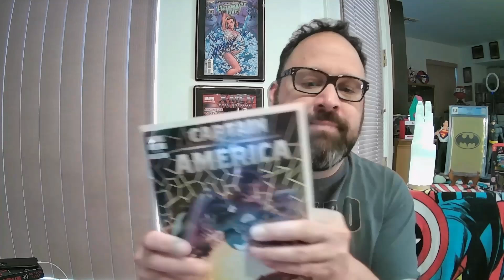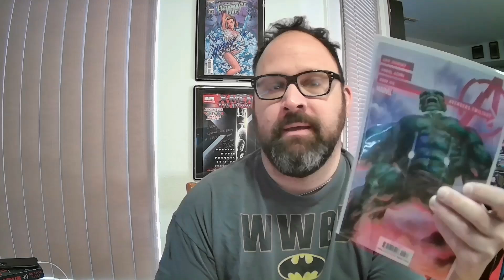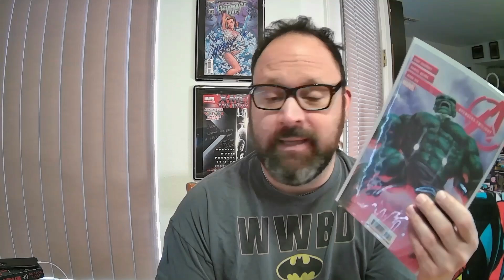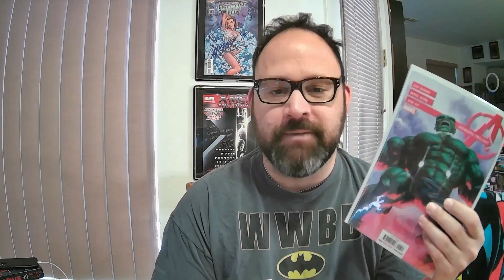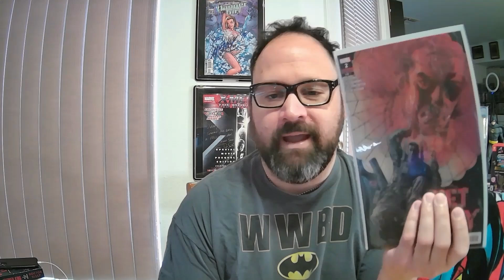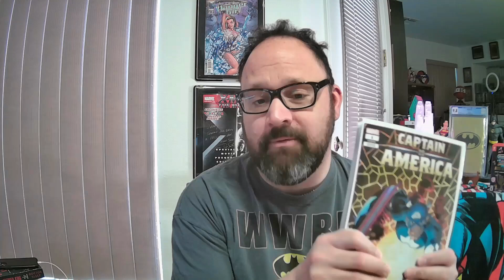Comic Book Recommendations: Get Fury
We all know that the Big Two aren't hitting the way they use to back in the day. But here are three titles that you should take a loot at.

I'm on the socials!